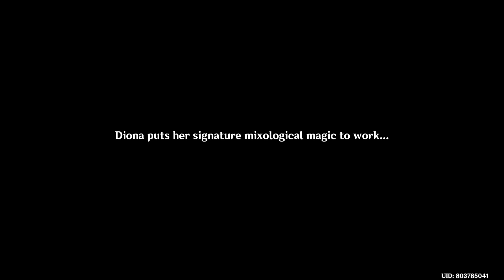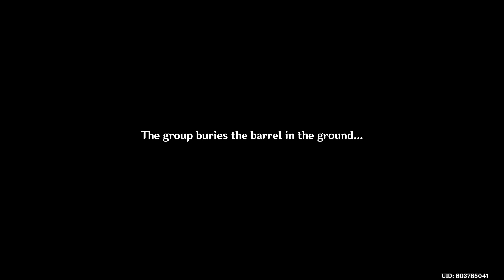Genshin Impact - Of Ballads and Brews 18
The Knights have provided Razor with the ingredients he needs, and preparations seem to almost be complete. Head over to the Knights of Favonius Headquarters to check in on them.